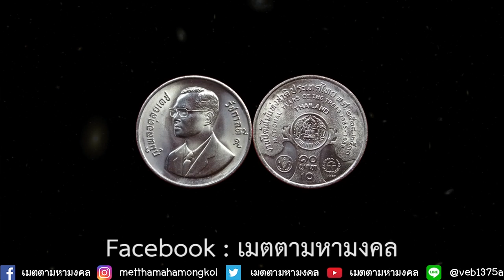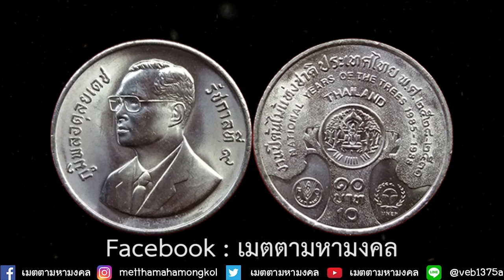รับซื้อเหรียญ10ราคาแพง ปลดหนี้ หาด่วน รับซื้อจริง